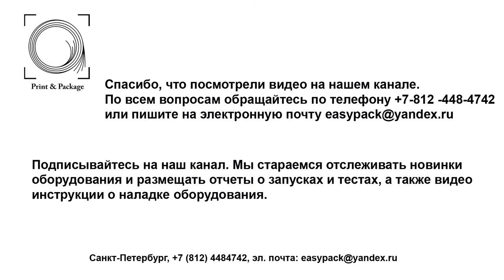Оборудование для выколотки заготовок